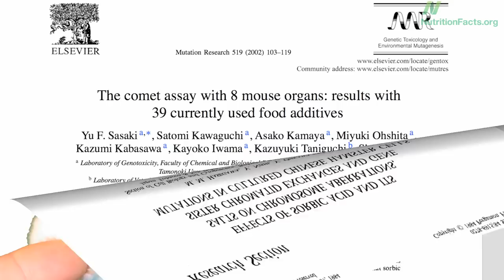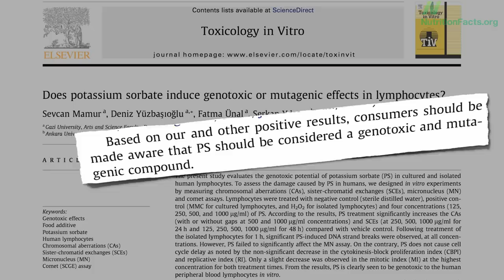Is potassium sorbate bad for you?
DESCRIPTION: Is the preservative used to prevent mold growth in foods such as cheese, yogurt, wine, dried meat, pickles, apple cider, and many herbal dietary supplements harmful for humans? Have a question about this video? and I'll try to answer it! Please feel free to post any ask-the-doctor type questions here in the comments section and I'd be happy to try to answer them.